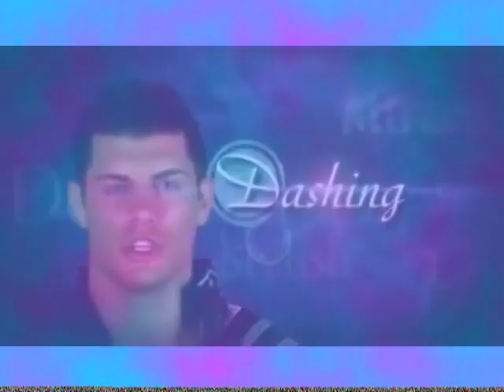Cody Rhodes Titantron 2011 [Custom]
Made with Vegas Pro

All World Wrestling Entertainment programming, talent names, images, likenesses, slogans, wrestling moves, trademarks, logos and copyrights are the exclusive property of World Wrestling Entertainment, Inc. and its subsidiaries.